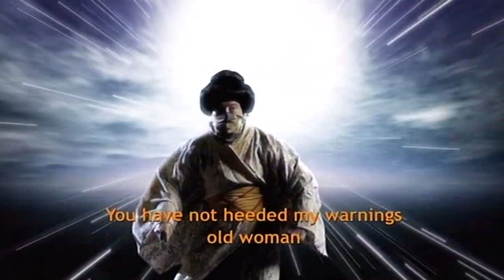Why you shouldn't talk in the cinema - The Imran Yusuf Show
Imran transforms into his anime alter-ego; Ryusuf (Ryu + Yusuf) to defeat everyday social conflicts!